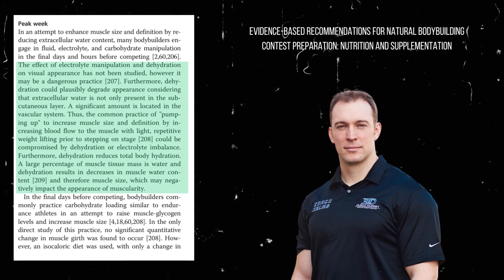TIP #1 Para Competir Naturalmente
¿No sabes cómo empezar tu camino fitness🏋️? Descúbrelo con nuestro TEST gratuito de 5 preguntas:

Aprende a ponerte en forma con mi nuevo curso Fitness  "El arte de tener un buen cuerpo💎"

Amigos, quiero agradecer a Muscle and Motion por permitirme utilizar sus animaciones para hacer mejor la explicación de los videos. Los invito a conocer su plataforma con más de 1000 ejercicios explicados a profundidad, es fácil de usar y pueden probar su versión gratuita (100% recomendada)

Mi nueva proteína 100% suero de leche (deliciosa y económica). Envío gratis a todo México